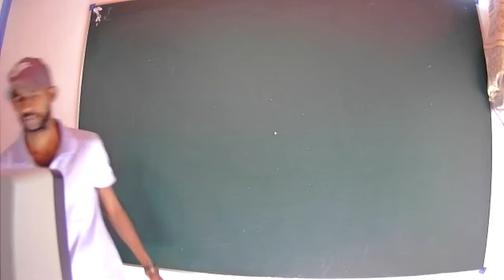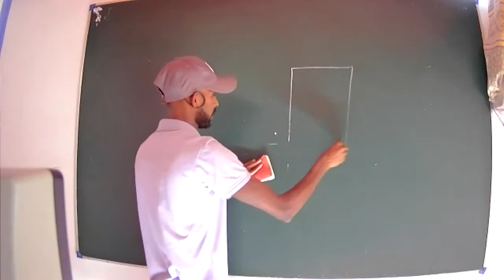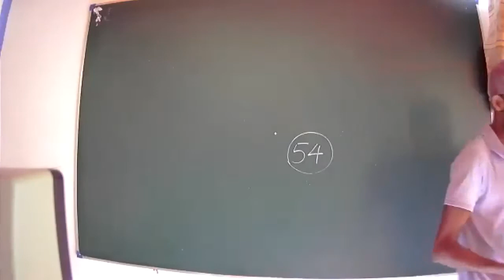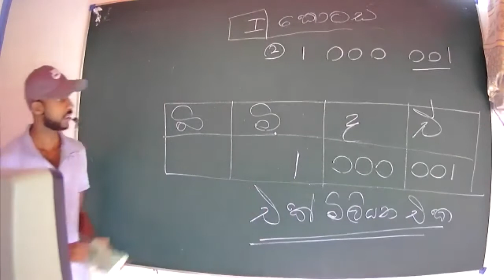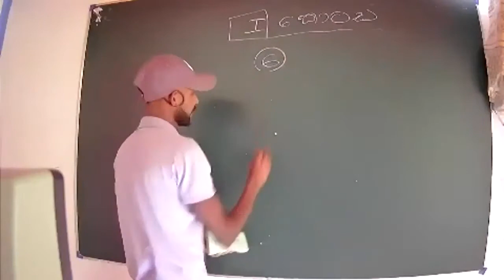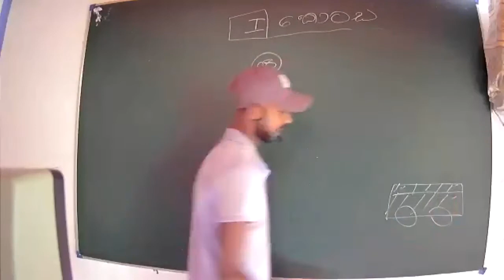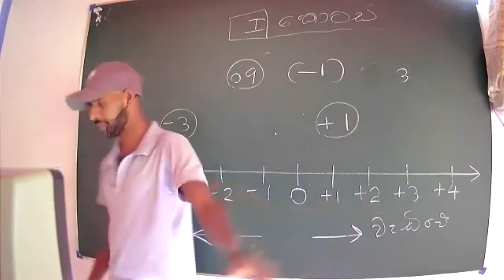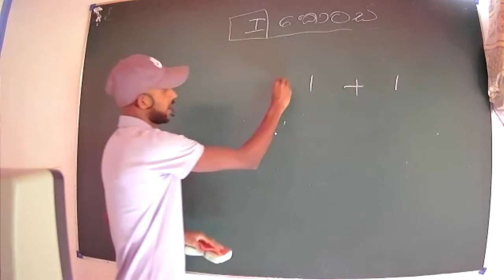6 pepar class 1 kotasa 078 26 79 871